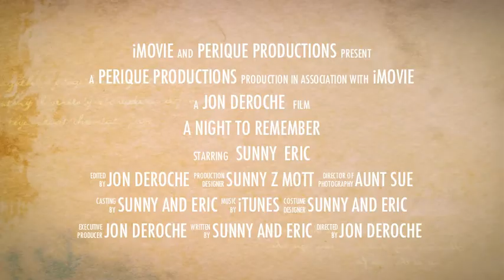Sunny's Wedding Trailer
Sunny Girl and Eric's Wedding Trailer at St. Michael's Church in Convent, La.